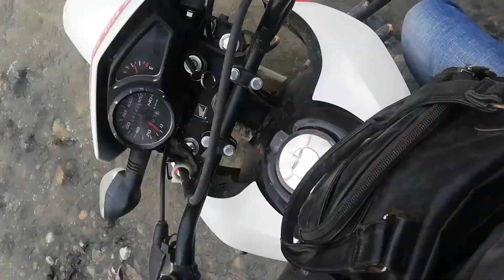Roads of Ramechhap || Way to Kathmandu || Visit Nepal 2020